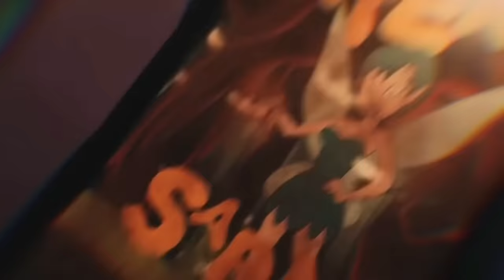Willy’s Wonderland (2021) - All Animatronic Scenes Tribute Theme Songs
All of the Willy’s Wonderland animatronic tributes made by me all in one big video as a compilation. This video features all 8 of Willy’s gang & contains most of their scenes aswell. Featuring original music by me. This video contains:
Willy The Weasel
Ozzie The Ostrich
Tito The Turtle
Arty The Aligator
Cammy The Chameleon
Gus The Gorilla
Knighty The Knight
& Siren Sara